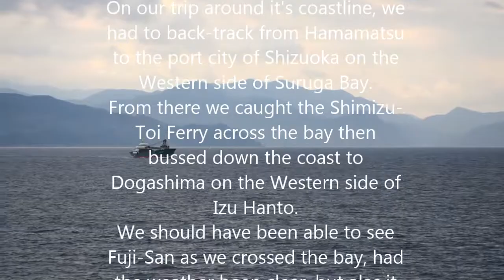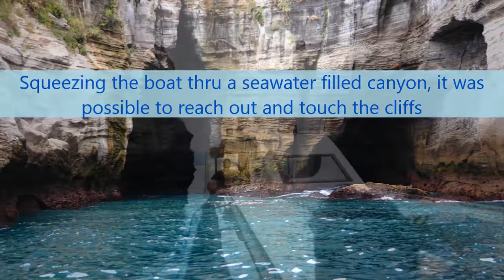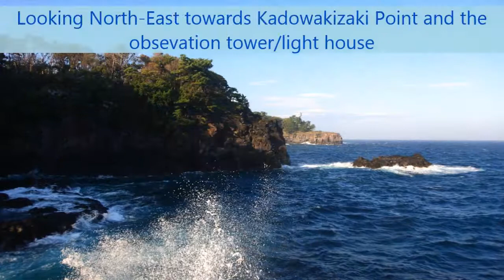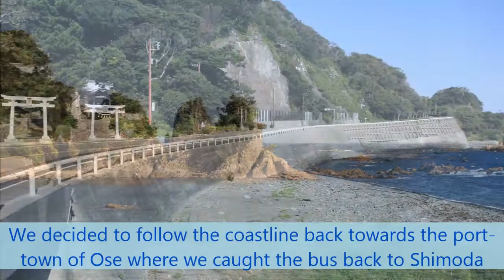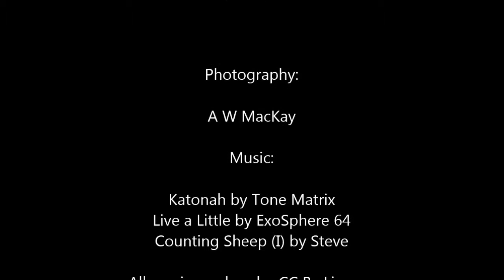Izu Hanto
The Next Release in our Japan series, Izu Hanto show cases some of the stunning scenery around the coastline of Japan's Izu Hanto peninsula. Starting with a ferry trip across Suruga Bay from the port city of Shimoda, we take in the sea-cliffs of Dogashima, Yumigahama Bay, Ito, Jogasaki, and Cape Irozaki...